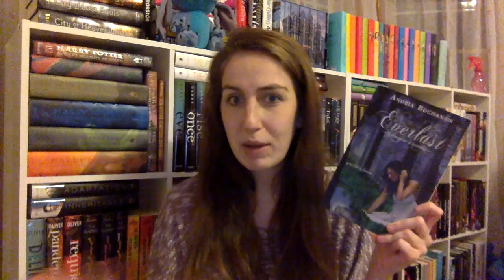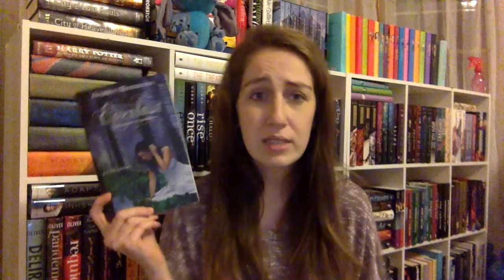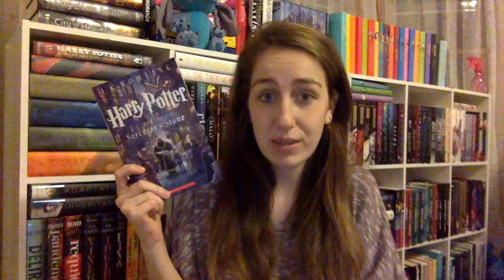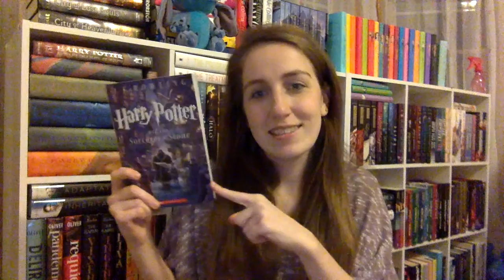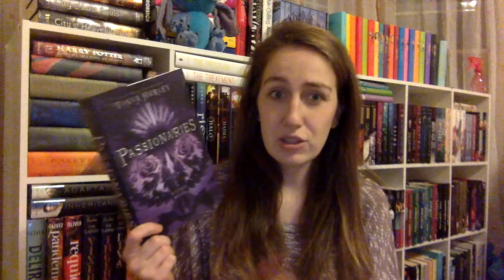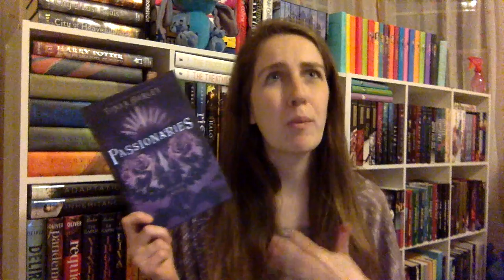Weekly Wrap Up #3 of 2015